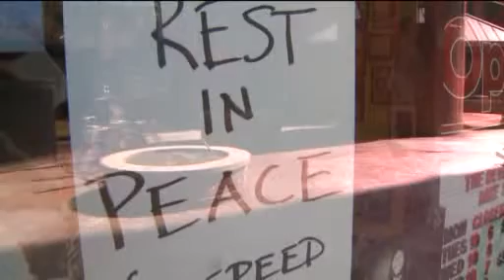Ending Violence In New Haven